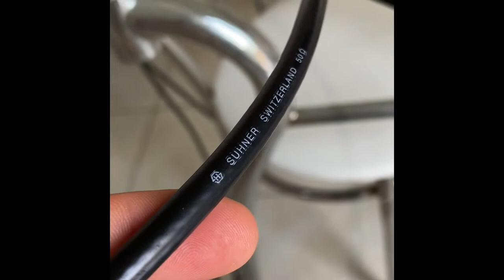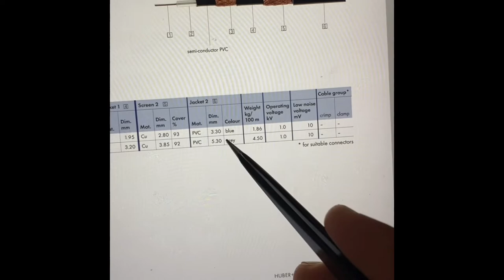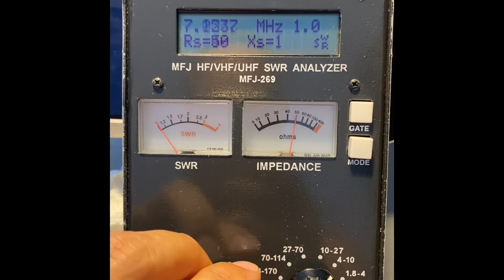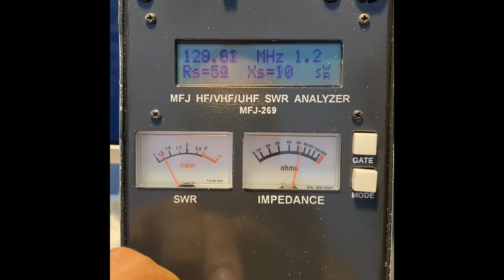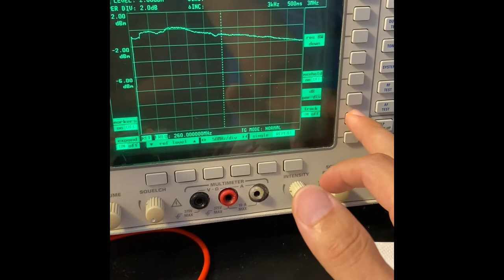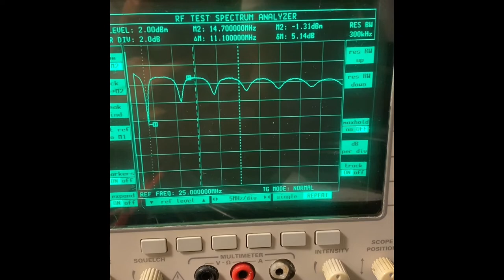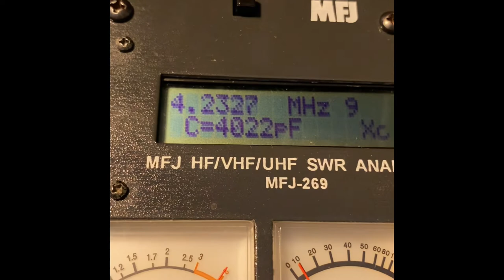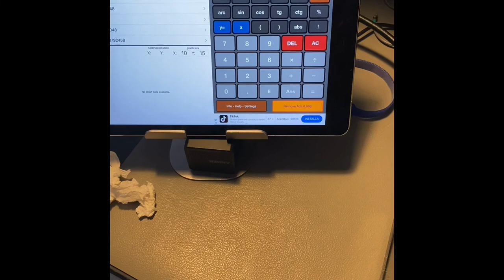What’s wrong with this Coaxial Cable?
In the first upload I missed to include the parte with the spectrum analyzer showing the behavior